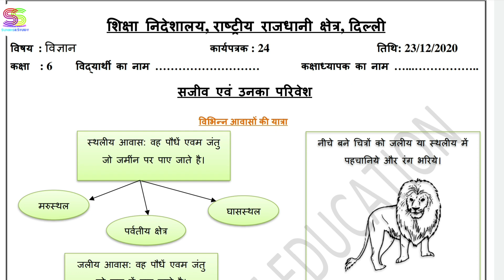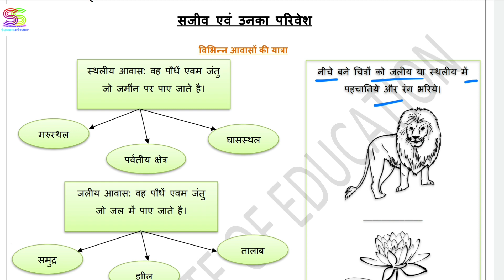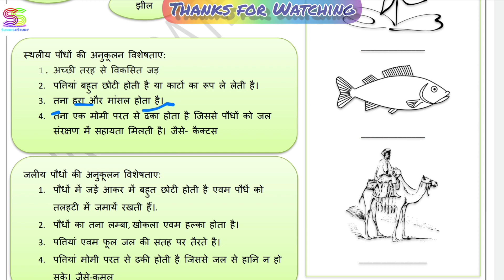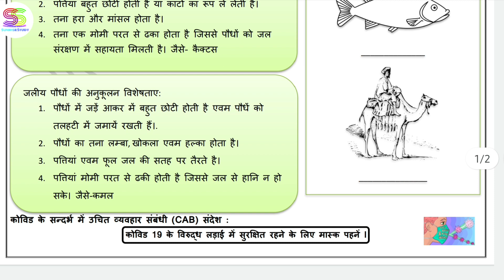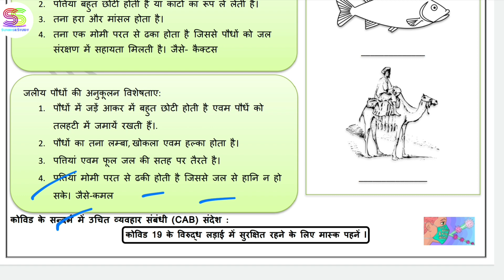Worksheet no. 24 Date 23-DEC-2020 Class 6 th Sub :- SCIENCE ( HINDI MEDIUM) DOE